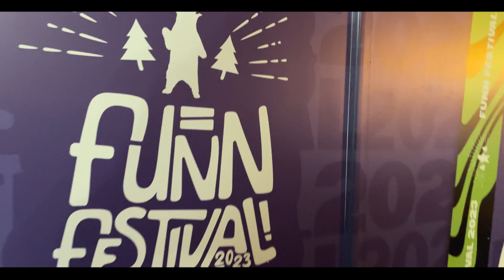MANEVA NA ESTRADA BRASÍLIA, BELÉM & MACAPÁ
Confira como foi nosso show em Brasília/DF, Belém/PA & Macapá/AP